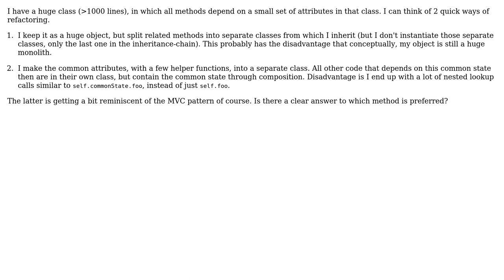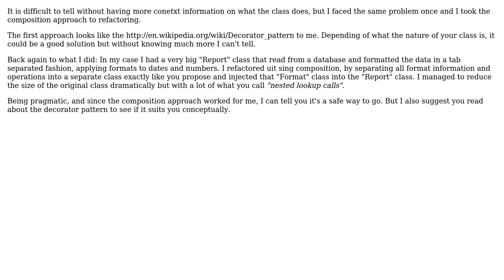refactor by inheritance or composition for large class that depend on common state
Software Engineering: refactor by inheritance or composition for large class that depend on common state

With thanks & praise to God, and with thanks to the many people who have made this project possible! | Content (except music & images) licensed under CC BY-SA | Music | Images & others | With thanks to user Tulains Cordova user p.s.w.g user funklute and the Stack Exchange Network Trademarks are property of their respective owners. You are responsible for your own actions.